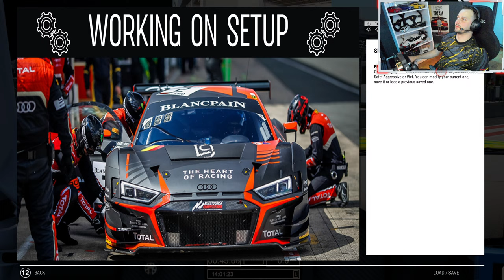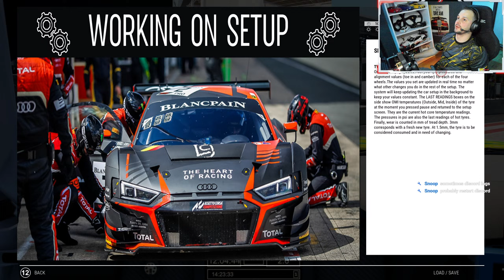60 Minutes Race at Red Bull Ring | PLR | World Tour Season 2 Kick off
60 minutes Race, mandatory Pitstop

PLR | Pro League Racing | World Tour | Season 2 2024 | Race 1 at Red Bull Ring

⬛Mercedes AMG GT3 evo⬛